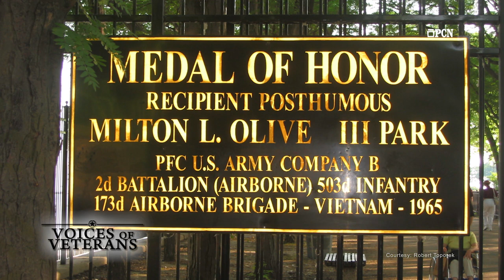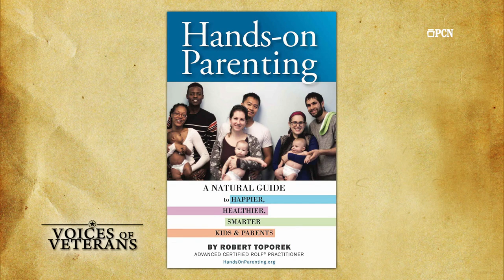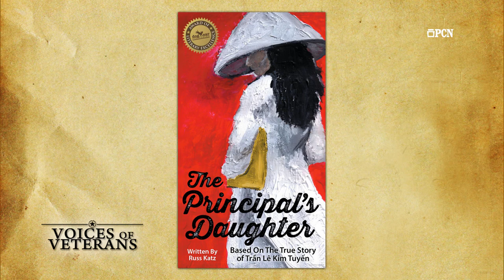Vietanm PCN Voices of Veterans Robert Toporek 173 Rd Airborne Brigade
This is a great video about my life in Vietnam and its impact on my ability to make a difference